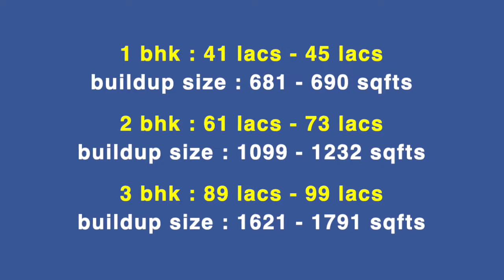SALE!!! BANGALORE VISTHAR FLATS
CASAGRAND    Boulevard (Bangalore)

Sqft price : 4699 rupees
Total Acres : 7.67 acres
Handover Date : 2023
1 bhk : 41 lacs - 45 lacs

buildup size : 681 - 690 sqfts
2 bhk : 61 lacs - 73 lacs
buildup size : 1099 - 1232 sqfts

3 bhk : 89 lacs - 99 lacs
builup size : 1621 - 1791 sqfts

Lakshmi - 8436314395